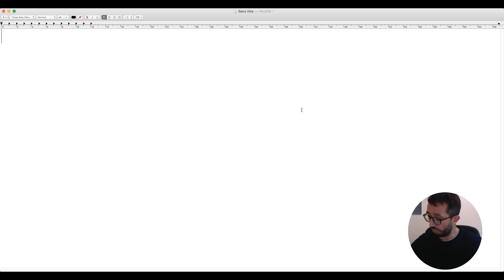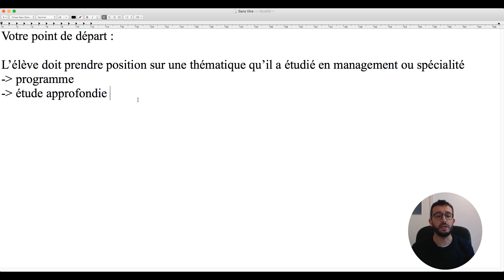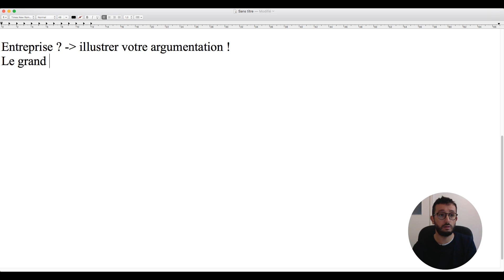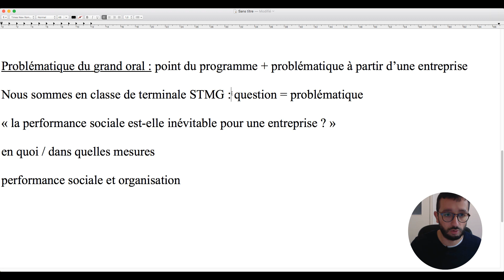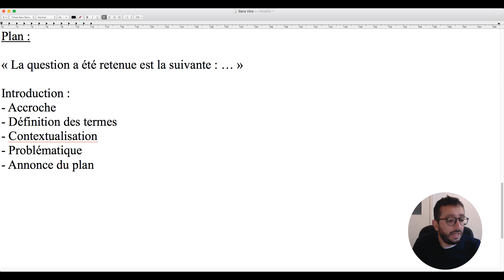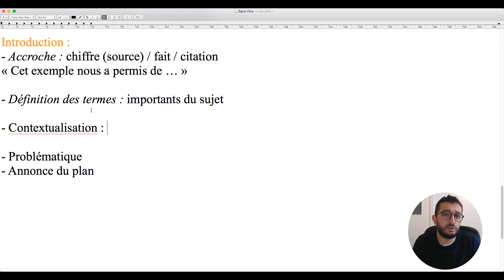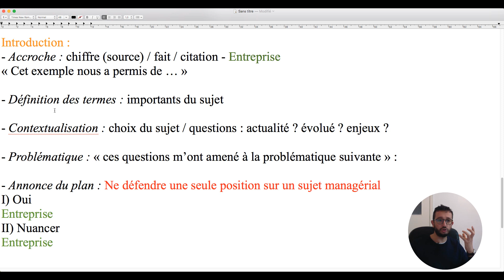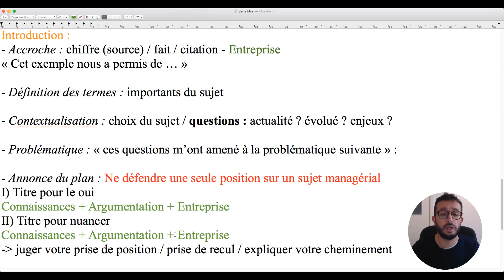BAC STMG GRAND ORAL : TOUT pour RÉUSSIR l'épreuve en 1 VIDÉO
Aujourd'hui, on parle du grand oral filière STMG : comment créer son plan, comment créer une problématique, à quoi sert l'étude approfondie, peut-on utiliser un support ?

Bref, toutes les questions pour réussir son grand oral !